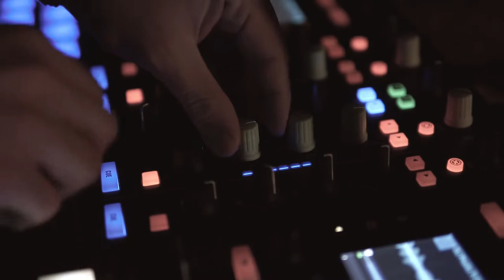music video dj phellix ft sant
video by arefsalimi
director novastudio
music fldj phellix ft sant